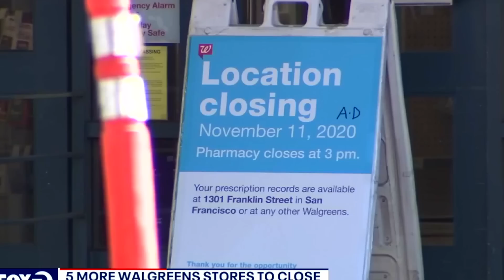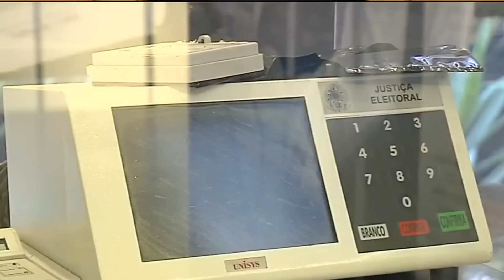O QUE ESTÁ ACONTECENDO COM A CALIFÓRNIA (UTIMAS NOTÍCIAS)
NOTÍCIAS DA SEMANA SOBRE O QUE ESTÁ ACONTECENDO NOS ESTADOS UNIDOS

COMPRE TEU INGRESSO PARA O MEU EVENTO EM BH

Segue lá